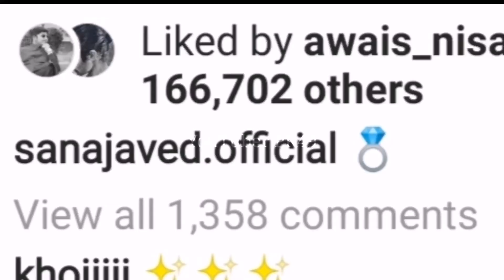Sana Javed Engagement Pics|| Sana Javed Engagement Video|| Sana Javed New Pics